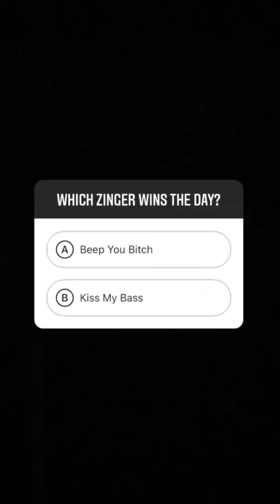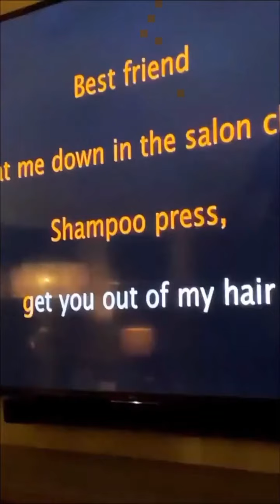liz gillies instagram stories 2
hi i'm sav ♡

- liz’s official social media -